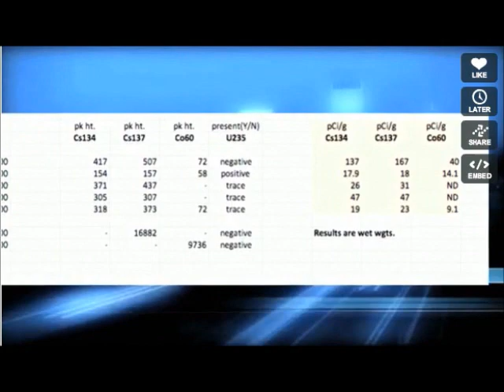Tokyo Soil Samples Would Be Considered Nuclear Waste In The US (A. Gundersen)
ARTICLES/VIDEOS:
UH scientists revise forecast on tsunami debris
Fairewinds (Arnie Gundersen) was retained by Greenpeace to write a chapter of their newly released report entitled "The Echo Chamber: Regulatory Capture and the Fukushima Daiichi Disaster" -
State Health Dept. Monitoring Shoreline For Radioactive Waste